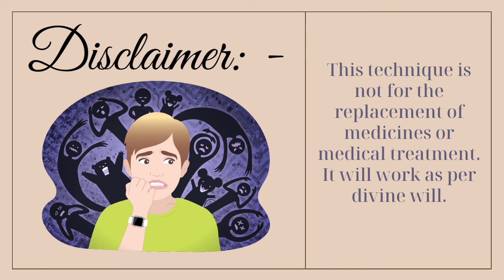Heal Your Fear || PVH2 University